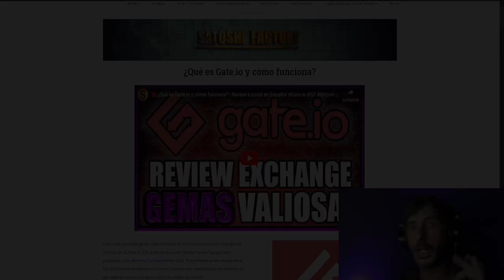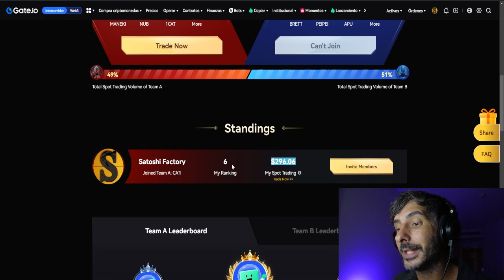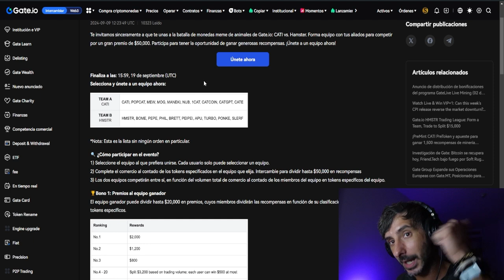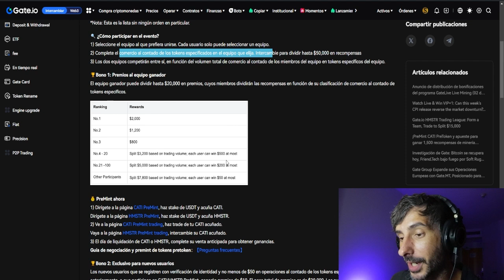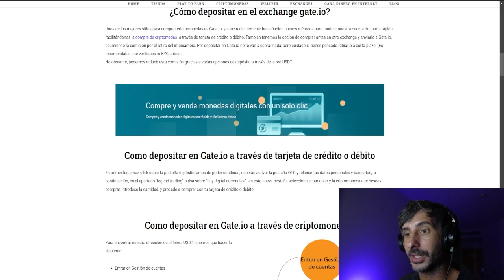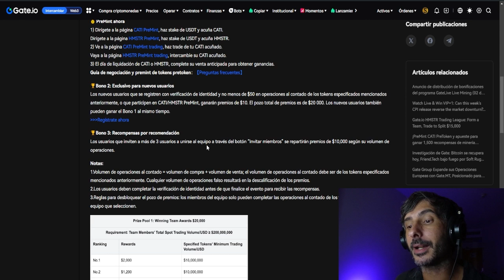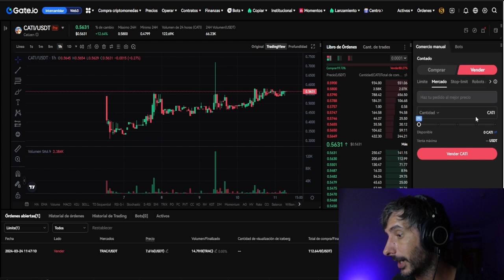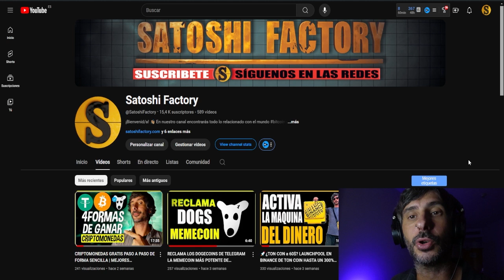🚀CRIPTOMONEDAS GRATIS CON GATE IO COMPETICIÓN MEMECOIN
En este vídeo te presentamos una nueva oportunidad gracias a nuestros amigos de gate.io en la cual nos podemos llevar diferentes premios en metálico de forma muy sencilla sobre todo por la baja participación de la comunidad, si algo tiene de bueno el mercado bajista aburrido es que nos ofrece este tipo de oportunidades con las que podemos hacer dinero de forma sencilla.
🚀Crea tu cuenta en gate.io y participa en la batalla:
👀¿No sabes como crear una cuenta en gate?

00:00 Introducción batalla de memecoins en Gate.io
00:55 ¿Cómo crear una cuenta en Gate.io y llevarte 10$ retirables?
01:43 ¿Cómo participar en la batalla de memecoins de gate.io?
03:37 Instucciones oficiales de la campaña batalla de memes en Gate.io
05:50 10$ gratis por crear tu cuenta en Gate.io
07:40 Únete al equipo de Catyi con Satoshi Factory para ganar premios exclusivos

Promociones coinex:
Crea tu cuenta y llévate 100$ para iniciantes:

🔥 Cripto batalla en Gate.io
1️⃣Crea tu cuenta en Gate.io:

⚡️Crea tu cuenta en Binance y llévate TON gratis en el launchpool:
🎁Gana criptomonedas por aprender en Kucoin resolvemos las preguntas en directo
RETIRA DOGS CON LAS MEJORES RECOMPENSAS

🌍Neobancos para moverte por el mundo y con recompensas por abrir la cuenta:
🎁N26 15€ Gratis:

📌Te dejamos una lista con los principales Tap To earn del momento:
🎁NUEVO TAP2EARN OFICIAL DE GATE.IO PARA GANAR CRIPTOMONEDAS GRATIS:
🤓AIRDROP DE CATIZEN! 🎮
✅Oficial de Binance desde su billetera web3
👀¿Cómo participar?
2️⃣Accede al tap to earn, llega al nivel 5 y llévate las recompensas del airdrop: